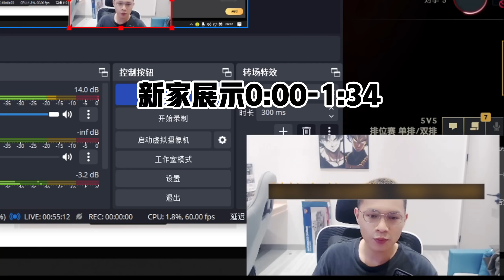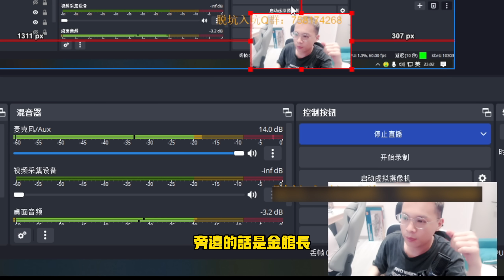【浪D船長】大師局教學如何對線賈克斯，桶子保護對線，後期5桶玩弄到死